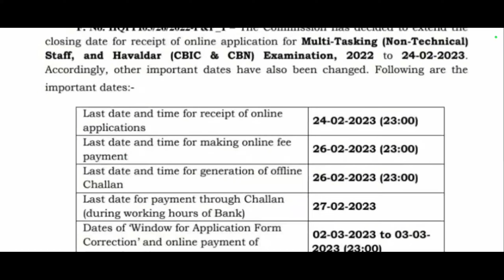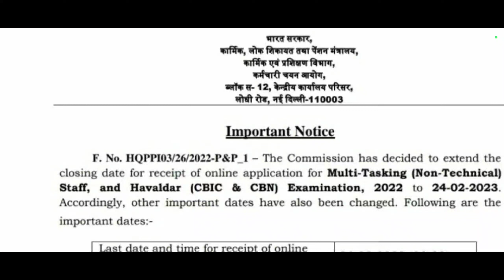SSC MTS & HAVALDAR Apply Date Extended 2023